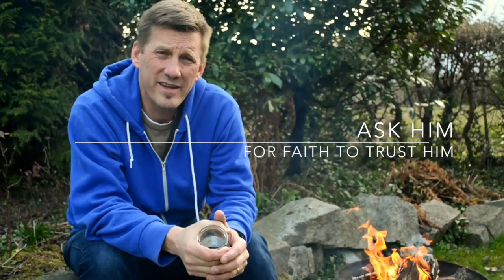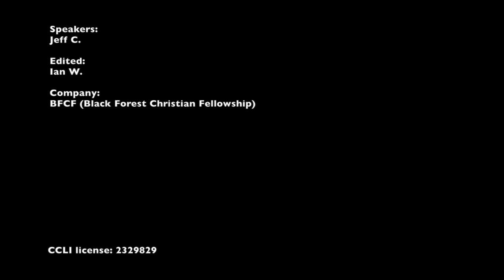Forsaken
Day 6 of Holy week